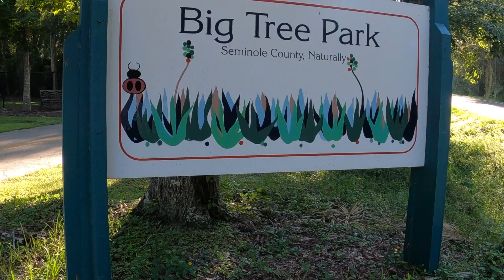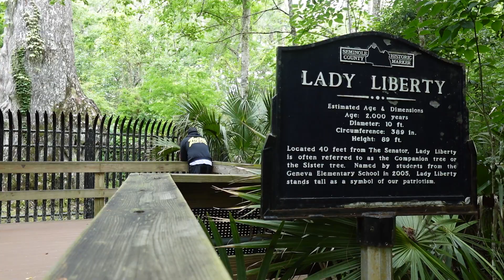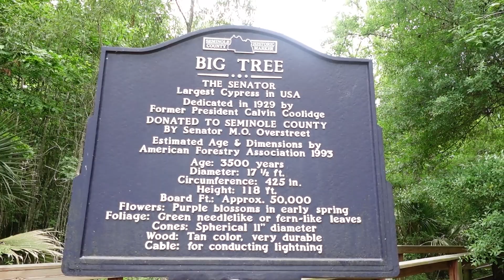My Favorite Place Of Nature Mini Documentary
In this video for a school project i had to show what is my favorite place of nature in 2024 in the area i live.